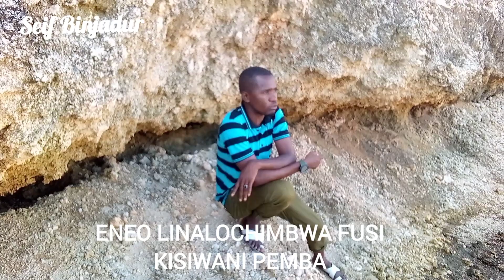UCHIMBAJI WA FUSI NA MAWE UNAWEZA KUATHIRI PEMBA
Tusipochukuwa tahadhari za mapema tunaweza kusababisha hatari baadae kutokana na uchimbaji wa Fusi uliokithiri maeneo mbalimbali kisiwani Pemba.